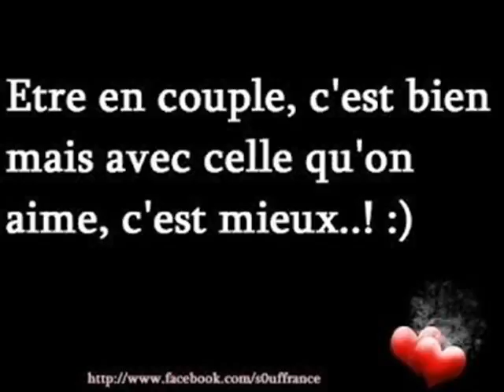ET ANTOURIA ET WALAX PLAISIR 0048